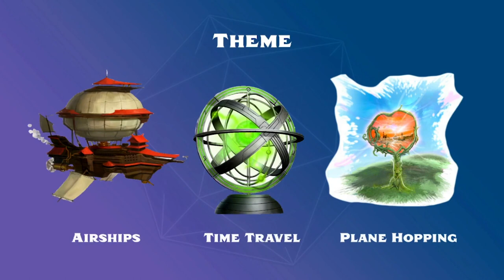Build an Adventure Workshop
Learn tips and tricks to building a one-session adventure from some of Paizo's adventure developers.